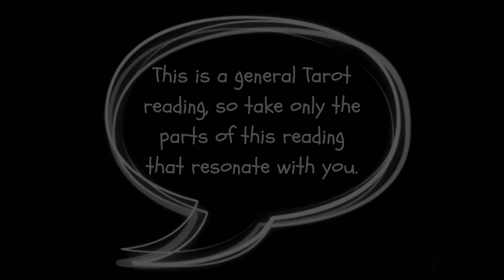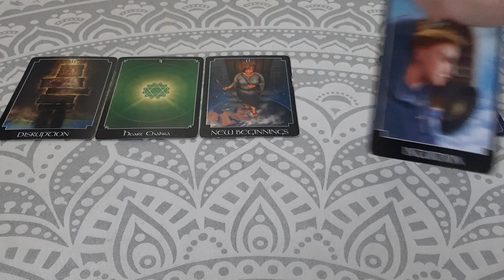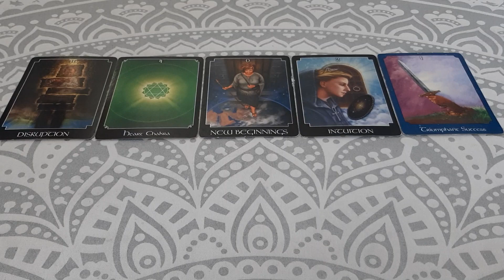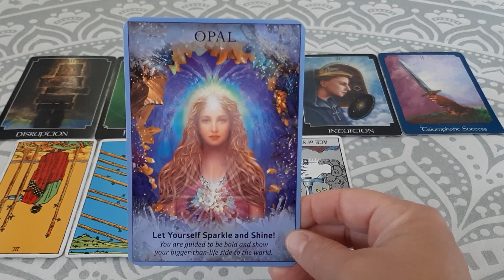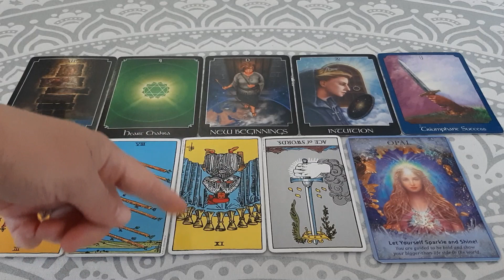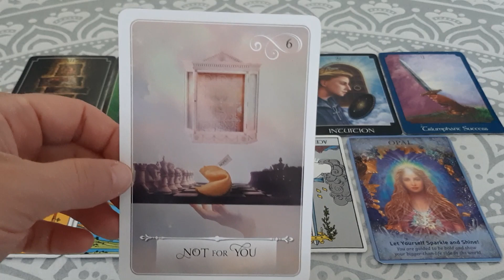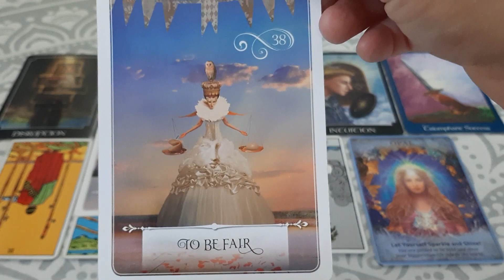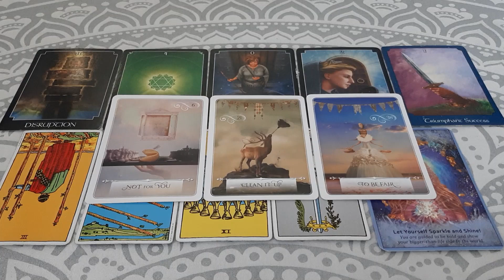July 2023 Water Signs Tarot Reading | Cancer, Scorpio & Pisces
This is the July 2023 Tarot reading for Water signs! If you are Cancer, Scorpio or Pisces, this Tarot reading is for you.

This is a general Tarot reading so take whatever parts of this reading that resonate with you. If you found this video after July 2023 and it resonates, that means you were meant to hear this message when you did.

In this video I am using the Psychic Tarot Deck by John Holland, the Rider-Waite Tarot Deck, the Crystal Angels Oracle Cards by Doreen Virtue and the Wisdom of the Oracle Divination Cards by Colette Baron-Reid.